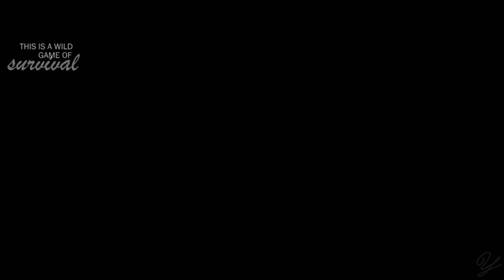Death Eaters | Game of survival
Coloring: mine